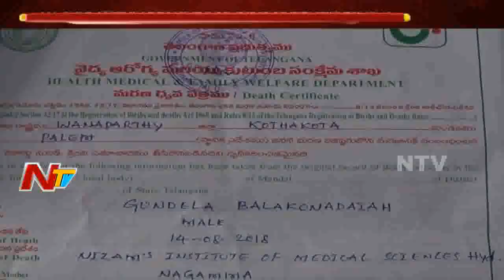TRS Leader Pocharam Srinivas Reddy Review on Rythu Bandhu Insurance Scheme